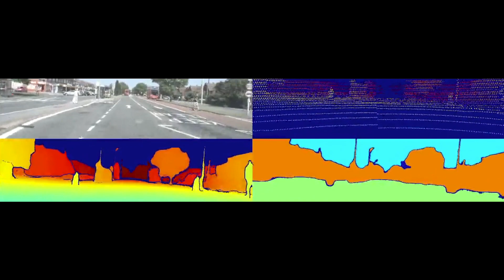Oxbotica | On-road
Oxbotica is an autonomous vehicle software company that was founded out of Oxford University back in 2014.

Our mission is to transform the way we move people and goods by enabling all vehicles to do more. Our full-stack, end-to-end autonomy software is both vehicle- and platform- agnostic, making it applicable across a multitude of industries both on- and off-road. We’re working to build an eco-system that supports the adoption of autonomous vehicles, building partnerships to accelerate the deployment of autonomy for real-world application.

Our technology enables machines to robustly navigate, understand and act in any environment, without dependence on any external infrastructure – even GPS. Building further, we have created the software ecosystem needed to develop, deploy and operate autonomy solutions, including simulation, data management, calibration, fleet management and our robust machine learning infrastructure.

This approach makes our technology exceptionally flexible and uniquely positioned to provide autonomy solutions for remarkably varied vehicle platforms and domains, both on- and off-road.

We call this Universal Autonomy.